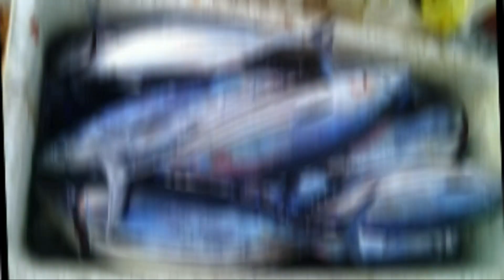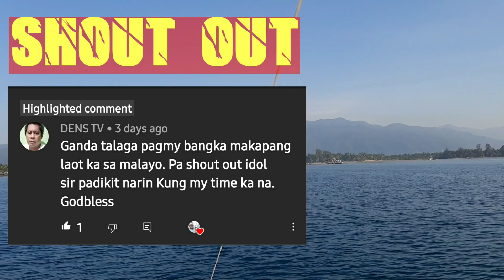Subid part 32 collabs + ricky's tv adventure trolling single lure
Subid traditional handline fishing single lure catching skipjack tuna or tulingan